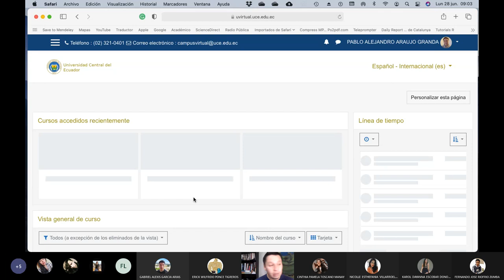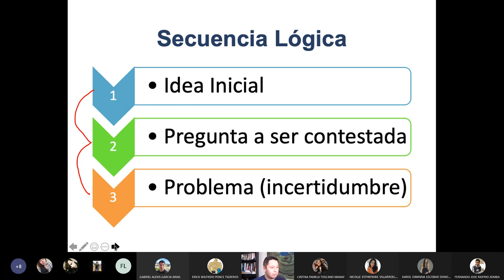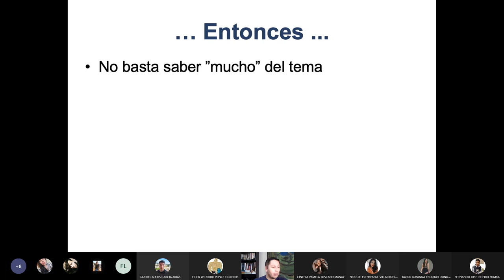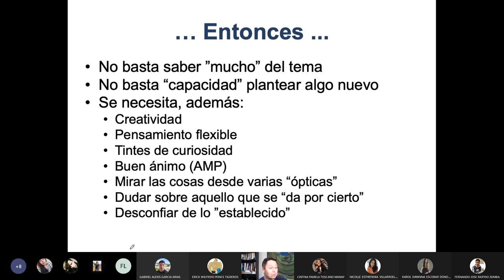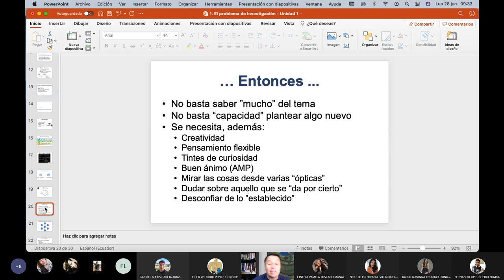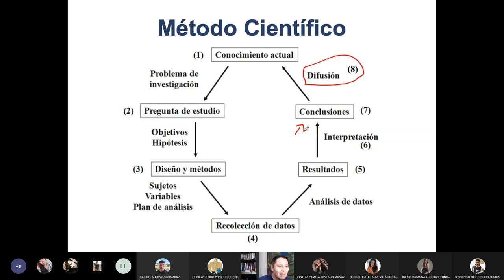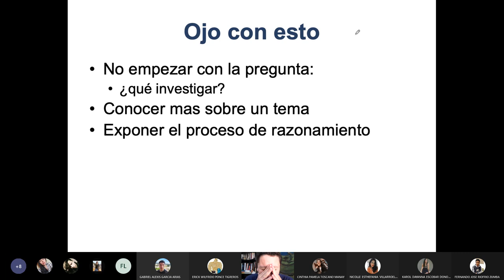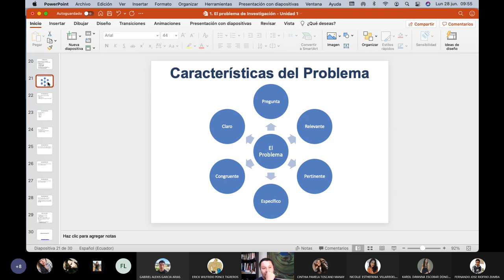Definamos el Problema de una Investigación - 2021.06.28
En esta clase damos las bases sobre el Problema de Investigación y les pedimos a los chicos que lo redacten para revisarlos.